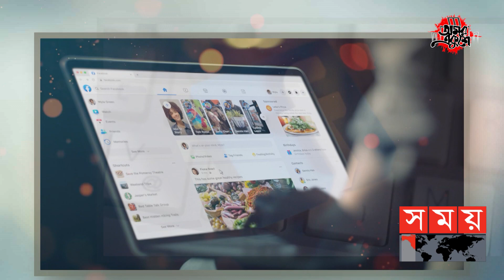আজ ফেসবুকের জন্মদিন | Birthay of Facebook | Facebbok | Somoy Entertainment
সামাজিক যোগাযোগের জনপ্রিয় ওয়েবসাইট ফেসবুকের জন্মদিন আজ। ১৮ বছরে পর্দাপণ করলো বহুল ব্যবহৃত সোশ্যাল সাইট ফেসবুক। যাত্রাটা শুরু হয় বর্তমান প্রধান নির্বাহী মার্ক জাকারবার্গের হাত ধরে ২০০৪ সালের ৪ ফেব্রুয়ারি। যুক্তরাষ্ট্রের হার্ভার্ড ইউনিভার্সিটির ‘দ্য ফেসবুক’ নামে শুরু হওয়া ওয়েবসাইটির বর্তমান ব্যবহারকারীর সংখ্যা ছাড়িয়েছে প্রায় ২৫০ মিলিয়ন।

Today is the birthday of the popular social networking website Facebook. Facebook, the most used social site, was launched in 18 years. The journey began on February 4, 2004 with the current CEO Mark Zuckerberg. The Facebook page, launched by Harvard University in the United States, has more than 250 million users.